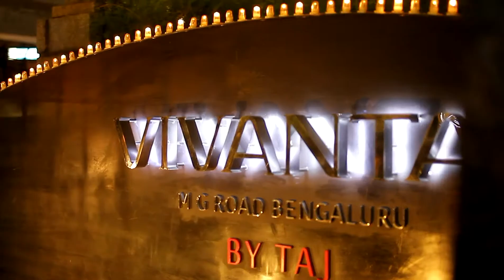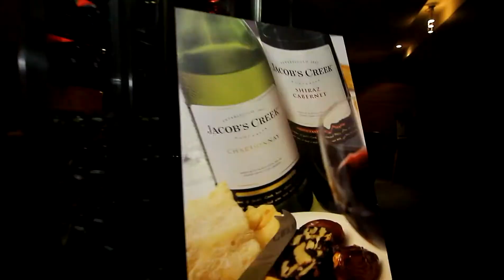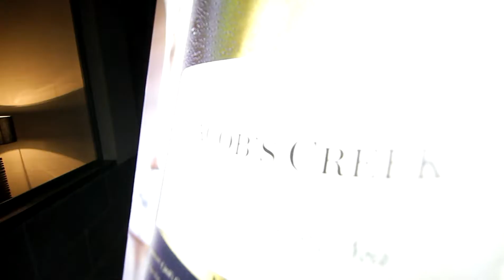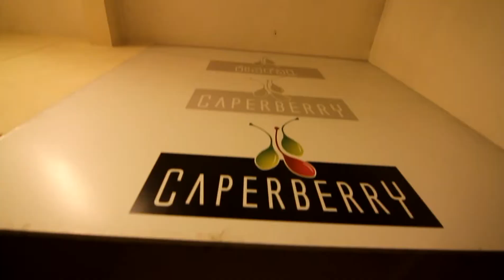Jacob's Creek Gourmet Stroll X'Mas edition2.mp4